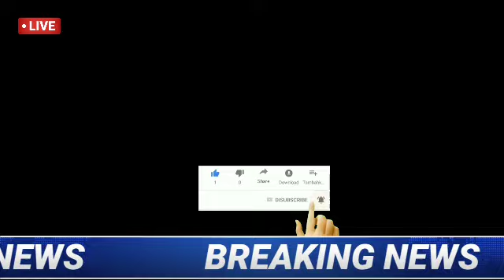Weather Report Today | West Bengal Weather Report | Kolkata Weather Report Today